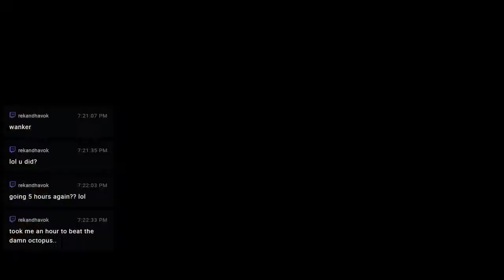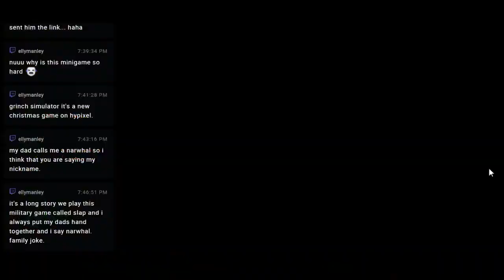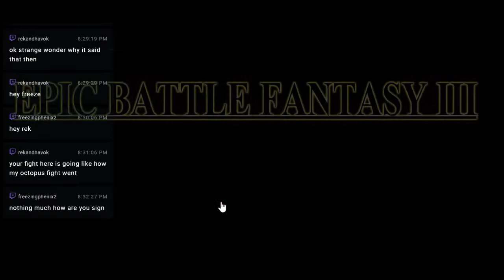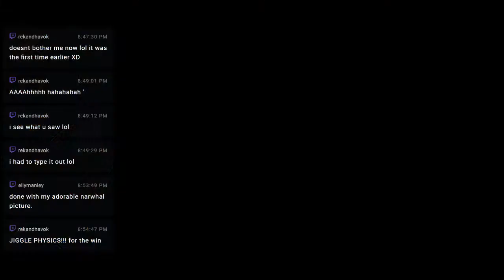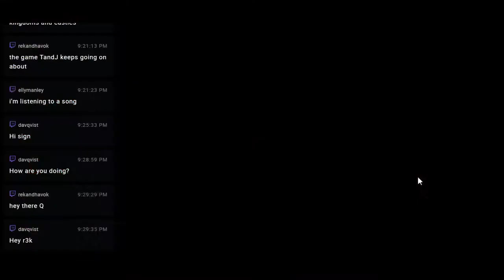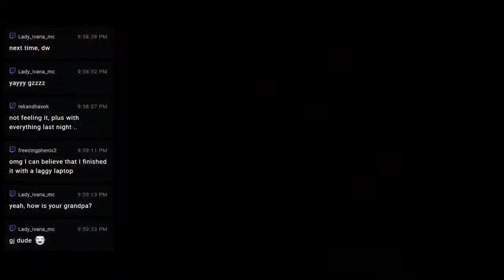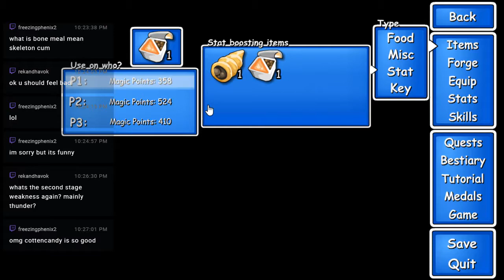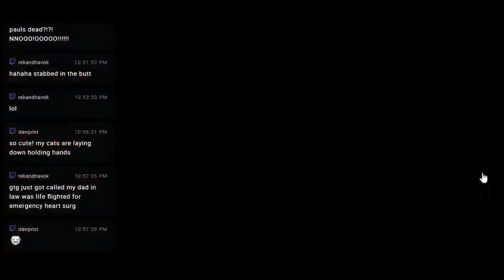Epic Battle Fantasy 3 :: Super Fun JRPG Pt 2